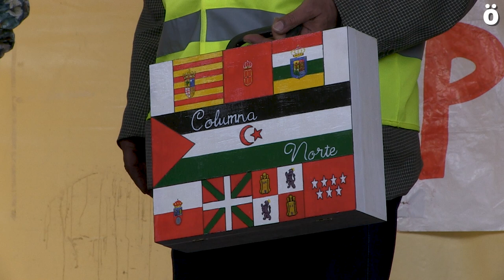Comienza en Berriozar la Marcha por la Libertad del Pueblo Saharaui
La marcha ha partido esta tarde desde Berriozar y tiene como destino final Madrid donde confluirán marchas desde distintas partes de la península. La marcha tiene como objetivo reclamar la libertad del pueblo saharaui.